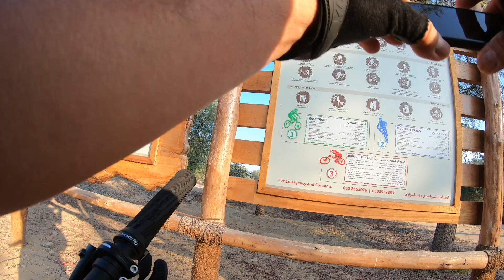SOLO RUN PART-1 GREEN TRAIL